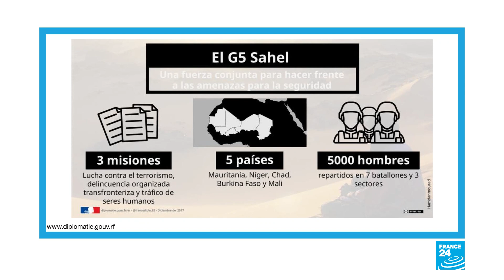La lucha francesa contra el terrorismo en la región del Sahel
La que se desarrolla en el G5 Sahel, es la operación militar más grande de Francia. Burkina Faso, Chad, Malí, Mauritania y Níger son los países de influencia de esta fuerza militar que busca combatir el terrorismo.